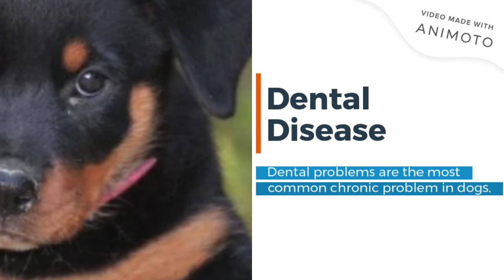All About Rottweillers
You hear the name Rottweiler, and a very aggressive image comes to mind that yells danger. Rottweilers have a reputation for being bad, but they have some good traits linked to their name too. Traits like-

A well- suited companion for family and kids
Confident, fearless, and steady
Even temper and gentle character
Large, strong, and athletic
High stamina in cooler regions
Protective of owners
Excellent guard dogs
Intelligent and easily trainable